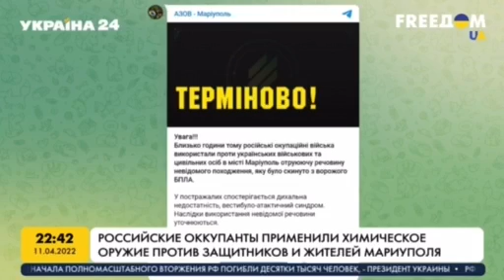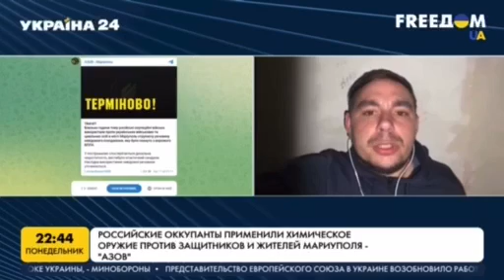❗️Репортаж про ситуацію в Маріуполі, прямо із самого міста - шокуюча новина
Підтримайте редакцію Вікна СТБ, яка працює на інформаційному фронті війни з Росією. Надати допомогу👇👇👇

Побач більше!